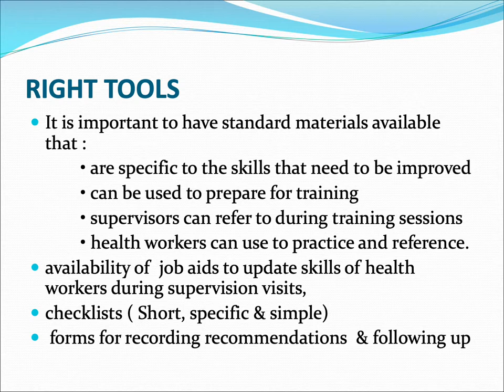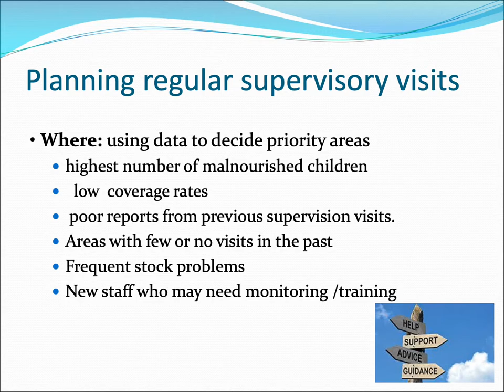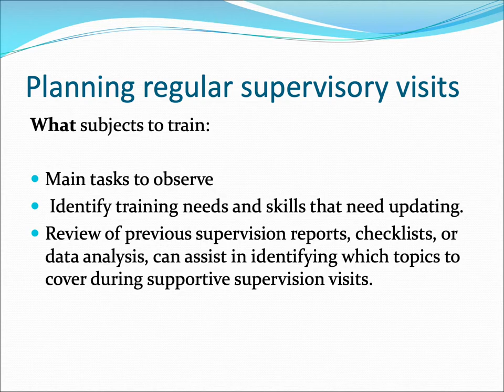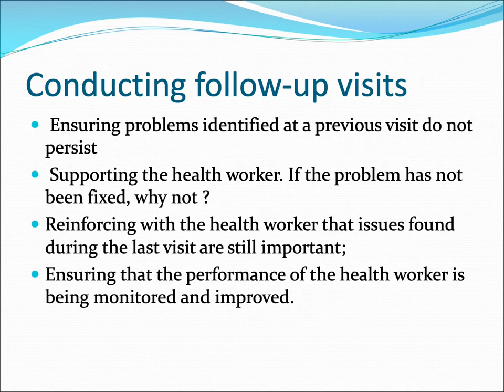ROLE OF COMMUNITY MEDICINE IN POSHAN ABHIYAN PPT IAPSMCON2019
ROLE OF COMMUNITY MEDICINE DEPARTMENT  IN SUPPORTIVE SUPERVISION  OF  NATIONAL MIYCN  PROGRAMS UNDER POSHAN ABHIYAAN By Dr Rambha Pathak